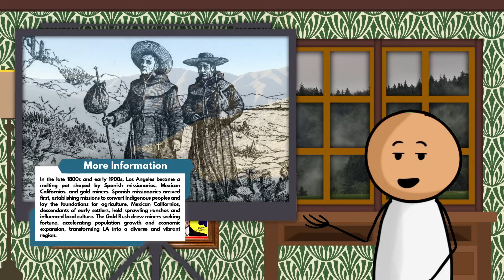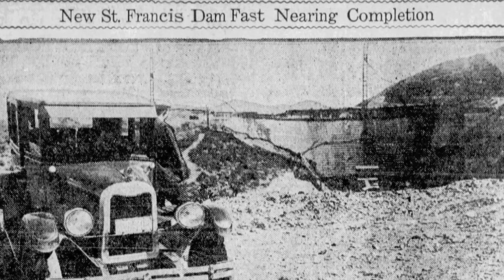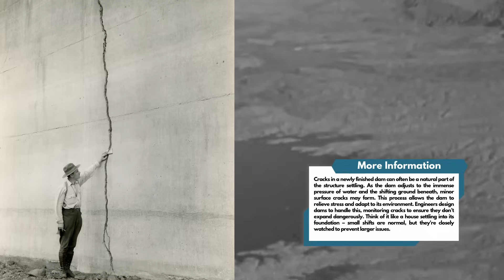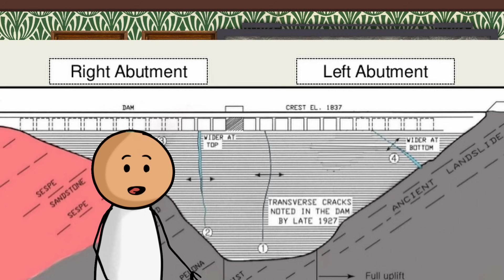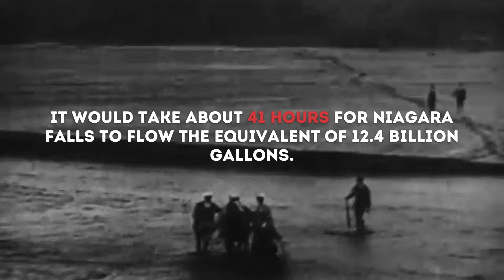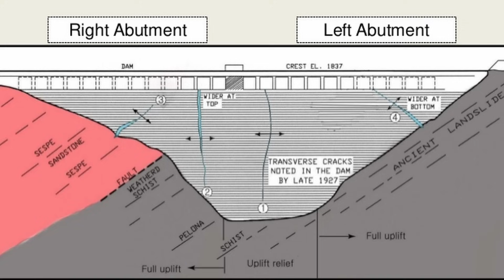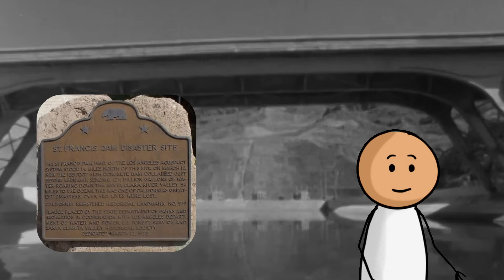The St Francis Dam Disaster | An Engineering FAILURE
On a cool March night in Southern California, just shy of midnight, Ace Hopewell rode his motorcycle through a narrow canyon north of Los Angeles, the engine’s low rumble echoing off the deserted cliffs. He glanced over at the looming concrete face of the St. Francis Dam, illuminated by the moon—an imposing structure rising high above the canyon floor. As he passed the dam, something about the stillness made him uneasy. But, having traveled this route countless times before, he pressed on without giving it a second thought.

Suddenly, a deep roar reverberated through the cliffs. Jolting to a stop, Ace swung his leg off the bike, set the kickstand, and stood quietly, trying to make out where the distant rumbling was coming from. Lighting a cigarette, he scanned the steep hills for falling rocks, dust clouds—anything that could indicate a landslide, common to the mountainous terrain. The darkness revealed nothing except the faint smell of disturbed earth and an even fainter sound of rushing water. Assuming he was out of harm’s way and that the noise was from a landslide elsewhere, Ace felt relieved. Still, something didn’t sit right with him. As restlessness crept over him again, he flicked the cigarette away and continued on—oblivious to the dire reality unfolding behind him.

Moments after Ace passed by, water began surging over the top of the weakened dam, tearing cracks wider with each surge. Chunks of concrete broke free, collapsing down the dam’s façade and littering the valley floor below. Soon, the full weight of the dam gave way, crashing downward and unleashing a rising, unstoppable flood barreling toward thousands of unsuspecting—often sleeping—families below.

Chapters

Part One: The Background | 01:34
Part Two: The Attempt | 05:23
Part Three: The Aftermath | 8:37
Conclusion | 12:53

Background Music

Song: Galactic Bass
Artist: John Patitucci